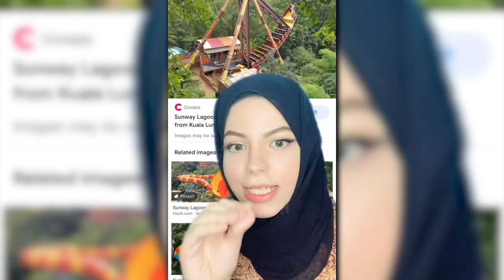AKAK BONGKARKAN Kisah Seram Viking Bot Di Sunway Lagoon | MUKA LELAKI MISTERI Penuh Dengan AIR LIUR!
Sunway Lagoon Theme Park Pirate Ship!!! Seramnya!!!😱😱😱 Ada HANTU di Sunway Lagoon???
*Nantikan Video MR. IDEA DOH seterusnya🤓🤓🤓